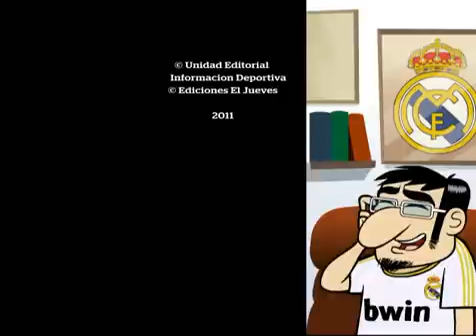MarcaToons - Con bigotes y a lo loco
Los jugadores del Madrid se cuelan en el vestuario azulgrana para descubrir cuál será la táctica de Guardiola en el clásico. ¿Cómo conseguirán pasar desapercibidos Cristiano y compañía? ¿Disfrazándose? ¿Hipnotizando a la plantilla culé? ¿O tal vez gritando a los cuatro vientos "No somos jugadores merengues, todos nos parecemos por pura casualidad"? ¿Caerá Pep en el engaño? ¿O les dirá que no cuela y que vuelvan con el puto amo?